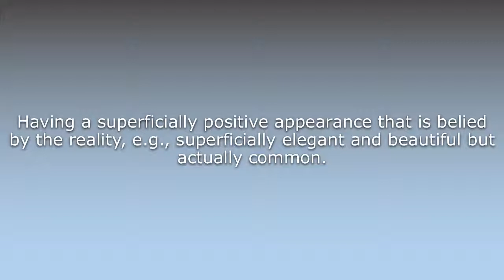What does All fur coat and no knickers mean?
What does All fur coat and no knickers mean in English? Learn the meaning of the word All fur coat and no knickers! How to Pronounce All fur coat and no knickers. Expand your vocabulary, learn words.